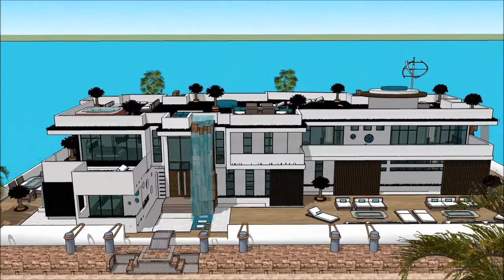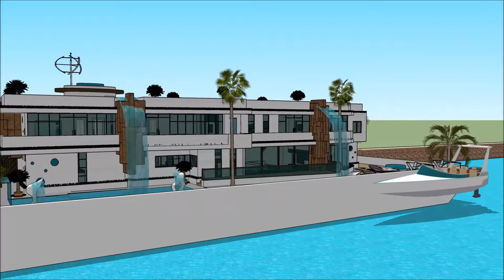Vila luksoze Pluta kuća arhitektura japana arhitekt nagrada Pluta kuća kućica na splavu ceca jahta u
The floating house villa houseboatzania launching an innovative high-end luxury yacht floating house villa mansion home design potentially as a display of exhibition of the Vila luksoze Pluta kuća arhitektura japana arhitekt nagrada Pluta kuća kućica na splavu ceca jahta u.

The collection of the Floating house villa houseboatzania concept of Vila luksoze Pluta kuća arhitektura japana arhitekt nagrada Pluta kuća kućica na splavu ceca jahta u consists of high luxury and architectural art pieces in minimalism combined with living on the waterfront of the harbour.

The floating house villa mansion yacht design has the basis to sustain living with high standards and contemporary structural design - Vila luksoze Pluta kuća arhitektura japana arhitekt nagrada Pluta kuća kućica na splavu ceca jahta u with numerous of prospects for excessive living and
celebrating the desire of life worldwide: